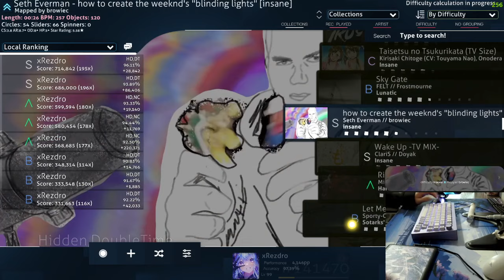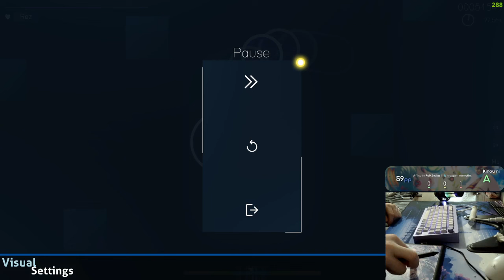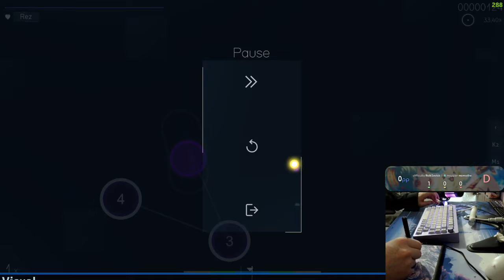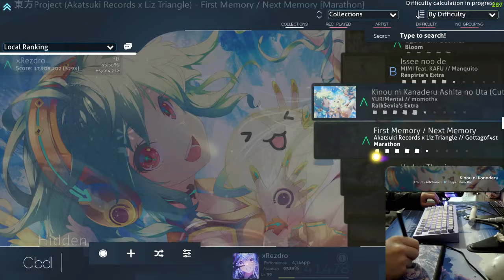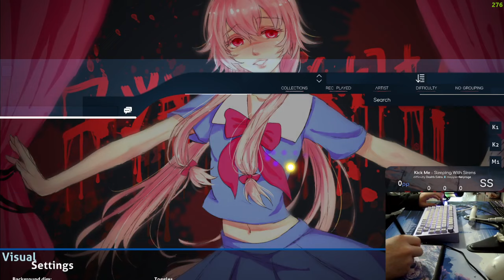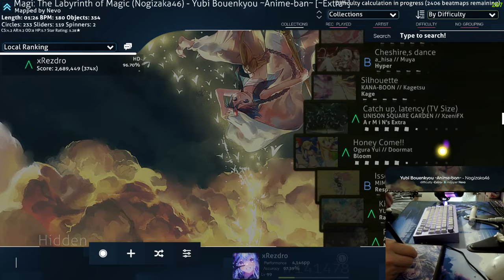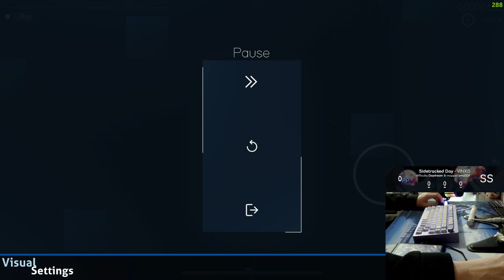Daily OSU! Gaming Day 165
Setup:
PC - Ryzen 5 3600, GTX 1660 Super
Tablet - One by Wacom (CTL-472) (I hover mostly)
Keypad - Wooting UwU Stealth (I alternate but am bad at it)